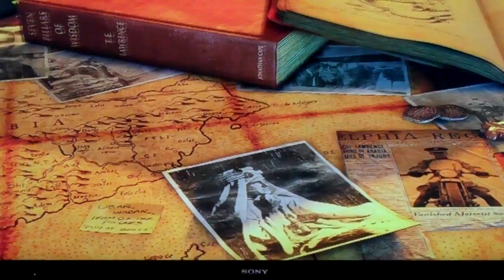Trailer del Videojuego Uncharted 3 presentado en el CES 2011 por Sony